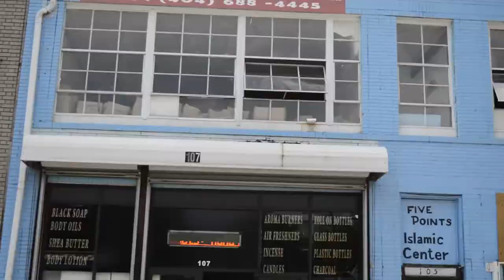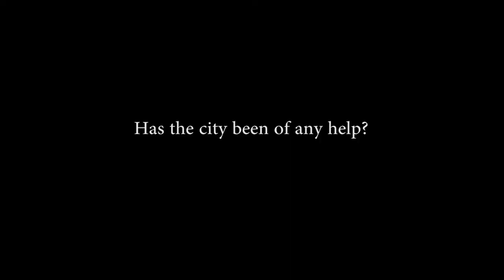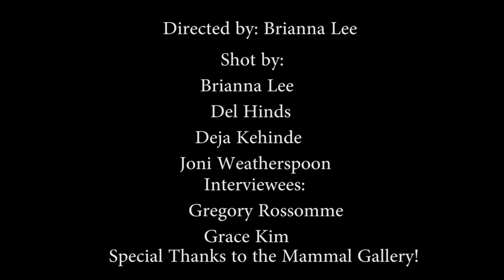The Deafening of Consumerism